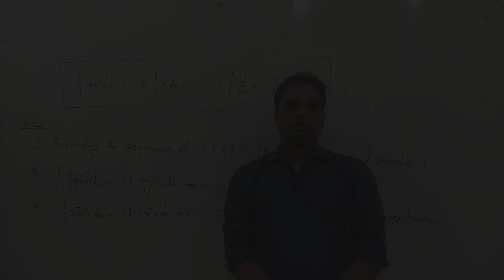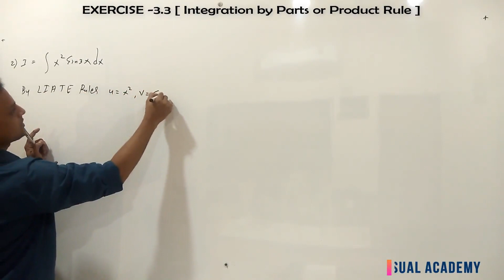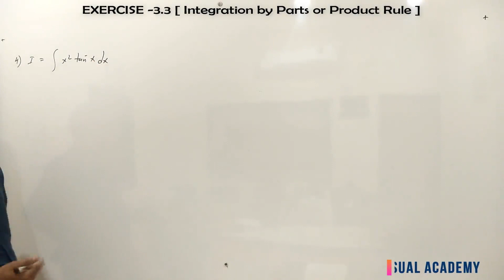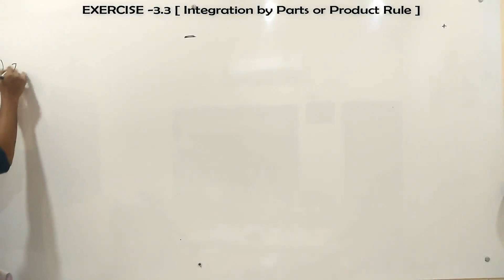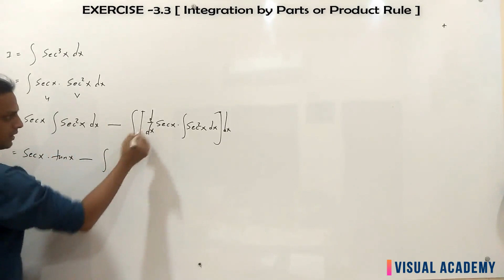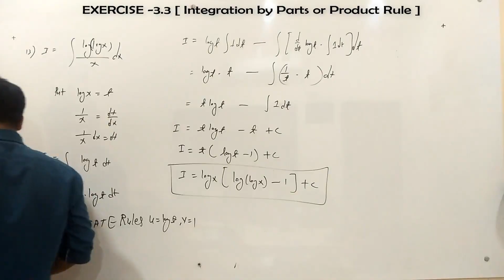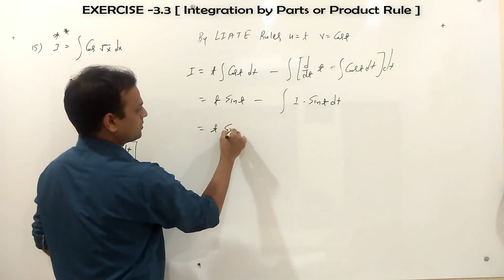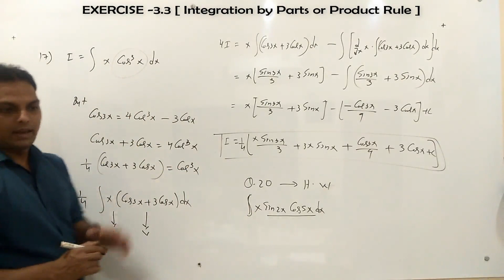Integration Class - 12th || Maharashtra Board || Exercise -3.3 - L-07 Part 1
"Welcome to Visual Academy! 🎓 In this video, dive into an engaging lesson on [Integration]. Join us as we explore [key points/lessons], uncovering [benefits/insights]. Whether you're a student, educator, or lifelong learner, this comprehensive guide will equip you with valuable knowledge. 📚✨ VisualAcademy Education Learning"

🎯 Learning Goals:
- Understand the fundamentals of Mathematics
- Apply theories to real-world Mathematics.

🧠 Enhance your understanding of Mathematics with Visual Academy's engaging lecture on Integration.

Feel free to adjust the timestamps, topics, or resources to better suit the specifics of the lecture content or any additional information you'd like to include!

Integration  Video Lecture-1: In this Lecture ,Ajit Maurya sir will discuss " Type -2 Question in Exercise -3.3"

Integration  Video Lecture is also very useful for JEE main & advanced students. Ajit  Sir is known for his focused and simplified  teaching to bring to students an easy and analytical methodology .

Integration  Video Lecture : In this Lecture ,Ajit Maurya sir will discuss " Integration by using by parts  "